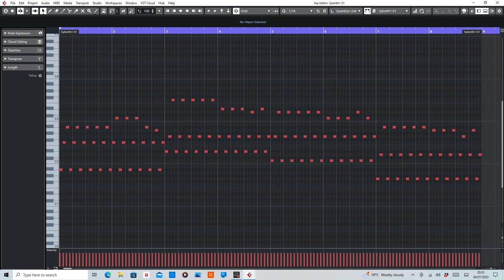Sea Angel (Nebula) MIDI Rearranged by De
MIDI section of Sea Angel by Nebula.

Purpose of this video is to help anyone interested in wanting to learn or create their own remix.

Equipment used:
Cubase Artist10
Sylenth1